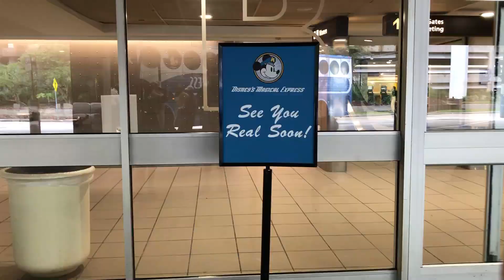WDW June 2019